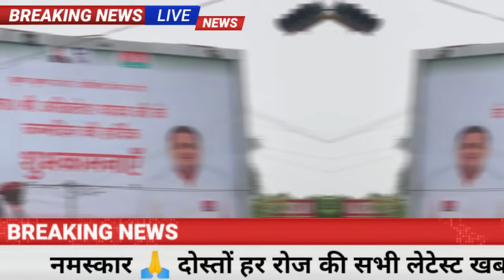खुशख़बरी! Gold-Silver-10 gm आज सोना चांदी 177 रु तेज,pmmodi​,aadhar card, BJP, Delta,sbi,sensex,DNA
Gold-Silver :दिल्ली सर्राफा बाजार में बृहस्‍पतिवार को सोने के भाव में 177 रुपये प्रति 10 ग्राम की तेजी दर्ज की गई. इससे कीमती पीली धातु 45,500 रुपये प्रति 10 ग्राम के करीब पहुंच गई. राजधानी दिल्ली (Delhi) में 99.9 ग्राम शुद्धता वाले सोने का नया भाव आज 47,443 रुपये प्रति 10 ग्राम पहुंचकर बंद हुआ.
चांदी की कीमत में आज तेजी का रुख रहा. दिल्‍ली सर्राफा बाजार में बृहस्‍पतिवार को चांदी के दाम 83 रुपये की मामूली तेजी के साथ 68,277 रुपये प्रति किग्रा पर बंद हुए. वहीं, अंतरराष्‍ट्रीय बाजार में चांदी के दाम में आज ज्‍यादा बदलाव नहीं हुआ और ये 26.30 डॉलर प्रति औंस पर पहुंच गई.
Stock Market Today:दिग्गज शेयरों में अल्ट्राटेक सीमेंट, टीसीएस, इंफोसिस, एशियन पेंट्स और टेक महिंद्रा के शेयर हरे निशान पर बंद हुए, जबकि अडाणी पोर्ट्स, हिंडाल्को, इंडसइंड बैंक, एनटीपीसी और इचर मोटर्स के शेयर लाल निशान पर बंद हुए.
सेक्टोरियल इंडेक्स की बात करें तो गुरुवार को आईटी और एफएमसीजी के अतिरिक्त सभी सेक्टर्स लाल निशान पर बंद हुए. इनमें सार्वजनिक क्षेत्र के बैंक, फार्मा, मेटल, ऑटो, फाइनेंस सर्विसेज, बैंक, प्राइवेट बैंक, रियल्टी और मीडिया शामिल हैं.
Weather Update: अगले 24 घंटों के दौरान, कोंकण और गोवा, तटीय कर्नाटक और केरल के कुछ हिस्सों में मध्यम से भारी बारिश की संभावना है।

दक्षिण गुजरात, मध्य महाराष्ट्र, मराठवाड़ा के कुछ हिस्सों, तेलंगाना और विदर्भ के अलग-अलग हिस्सों, सिक्किम, उप-हिमालयी पश्चिम बंगाल, असम, मेघालय, अरुणाचल प्रदेश, नागालैंड और अंडमान और निकोबार द्वीप समूह में हल्की से मध्यम बारिश के साथ कुछ स्थानों पर भारी बारिश हो सकती है।

पश्चिमी हिमालय, पंजाब के कुछ हिस्सों, हरियाणा, उत्तर-पश्चिम उत्तर प्रदेश, छत्तीसगढ़, आंतरिक कर्नाटक, आंध्र प्रदेश के उत्तरी तट और रायलसीमा में हल्की से मध्यम बारिश के साथ एक दो स्थानों पर कुछ देर के लिए तेज बारिश हो सकती है।

दिल्ली, राजस्थान के कुछ हिस्सों, गुजरात के बाकी हिस्सों, बिहार के कुछ हिस्सों, झारखंड, ओडिशा, पश्चिम बंगाल, बाकी पूर्वोत्तर भारत और लक्ष्यदीप में हल्की बारिश संभव है।
किसानों के लिए खुशखबरी! अब बिना गारंटी ले सकेंगे 1.60 लाख रुपये का लोन
 किसानों की इनकम डबल करने के लिए हरियाणा में पशु किसान क्रेडिट कार्ड (Pashu kisan credit card scheme) शुरू की गई है. पशु किसान क्रेडिट कार्ड की शर्तें मोदी सरकार (Modi Government) की किसान क्रेडिट कार्ड (KCC) स्कीम की तरह ही है. इसके तहत अधिकतम 3 लाख रुपये तक की रकम गाय, भैंस, भेड़, बकरी और मुर्गी के पालन के लिए मिलेगी. इसमें 1.60 लाख रुपये तक की रकम लेने के लिए कोई गारंटी नहीं देनी होगी.

गाय, भैंस के लिए कितना पैसा मिलेगा?
गाय के लिए 40,783 रुपए देने का प्रावधान है.
भैंस के लिए 60,249 रुपए मिलेंगे. यह प्रति भैंस होगा.
भेड़-बकरी के लिए 4063 रुपये मिलेंगे.
मुर्गी (अंडा देने वाली के लिए) 720 रुपए का ऋण दिया जाएगा.

कार्ड के लिए क्या होगी पात्रता
आवेदक हरियाणा राज्य का स्थायी निवासी होना चाहिए.
आवेदक का आधार कार्ड, पैन कार्ड ,वोटर आईडी कार्ड.
मोबाइल नंबर.

कितना होगा ब्याज
बैंकों द्वारा आमतौर पर 7 प्रतिशत की ब्याज दर से लोन उपलब्ध करवाया जाता है.
पशु किसान क्रेडिट कार्ड के तहत पशुपालकों को केवल 4 प्रतिशत ब्याज देना होगा.
3 प्रतिशत की छूट केंद्र सरकार की ओर से देने का प्रावधान है.
ऋण राशि अधिकतम 3 लाख रुपए तक होगी.

ऐसे करें आवेदन
हरियाणा राज्य के जो इच्छुक लाभार्थी इस योजना के अंतर्गत Pashu Credit Card बनवाना चाहते हैं उन्हें अपने नजदीकी बैंक में जाकर आवेदन करना होगा.
आपको आवेदन करने के लिए अबसे पहले अपने सभी आवश्यक दस्तावेजों को लेकर बैंक में जाना होगा. वहां अप्लीकेशन फार्म भरना होगा.
आवेदन फॉर्म भरने के बाद आपको केवाईसी करवाना पड़ेगा. केवाईसी लिए किसानों को आधार कार्ड (Aadhaar card), पैन कार्ड (Pan card), वोटर कार्ड (Voter id card) व पासपोर्ट साइज का फोटो देना पड़ेगा.
पशुधन क्रेडिट कार्ड बनवाने के लिए बैंक की तरफ से केवाईसी होने और आवेदन फॉर्म के सत्यापन के बाद 1 महीने के अंदर आपको पशु केडिट कार्ड मिल जाएगा.
1 अगस्त बकरीद
2 अगस्त रविवार
3 अगस्त रक्षाबंधन
8 अगस्त दूसरा शनिवार
9 अगस्त रविवार
11 अगस्त श्री कृष्ण जन्माष्टमी
15 अगस्त स्वतंत्रता दिवस
16 अगस्त रविवार
21 अगस्त तीज (हरितालिका)
22 अगस्त गणेश चतुर्थी, चौथा शनिवार
23 अगस्त रविवार
30 अगस्त रविवार, मुहर्रम
Samsung Galaxy S20 FE  Specifications:

Performance
Octa core (2.73 GHz, Dual Core + 2.5 GHz, Dual core + 2 GHz, Quad core)Samsung Exynos 9 Octa8 GB RAM
Display
6.5 inches (16.51 cm)405 PPI, Super AMOLED120 Hz Refresh Rate
Camera
12 MP + 8 MP + 12 MP Triple Primary CamerasLED Flash32 MP Front Camera
Battery
4500 mAhFast ChargingUSB Type-C Port
Weather​ updates
Mera Pani Meri Virasat Scheme
PM​ Modi News
Today​ Breaking
Bihar​ election
LIC​ Jeevan Shanti Plan
Bihar​ Election
Made​ in India
Chingari​ app
Arogya Sanjeevani Policy
Assembly Election 2021
Opinion Poll